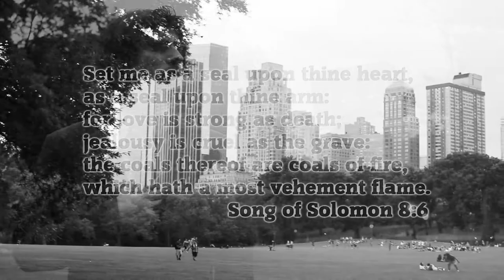🌟 Rock Tenor Ignacio Gomez Urra 🎙️ Open Arms ✍️ Journey 🎥 Official Music Video Clip 📍 Central Park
Song: Open Arms
Performer Artist: Rock Tenor Ignacio Gomez Urra
Project: Classical Tribute to Journey
Composer: Jonathan Cain (Jonathan Leonard Friga) & Steve Perry (Stephen Ray Perry)
Genres: classical crossover, Classical Pop, Hard Rock, Power Ballad
Videoclip Location: Central Park, New York, NYC, EEUU
Format of Production: 16:9 NTSC BLACK AND WHITE 4K 60FPS
Video Production: 23 RECORDS ENTERTAINMENT GROUP
CD LABEL: SHEKHINAH RECORDS ENTERTAINMENT
Production of Multitrack Masters: GK RECORDING STUDIOS (IN RUSSIAN FEDERATION)
Studio technical rider: Cardioid Condenser Microphone Rode NT2-A
Post Production: Waves Audio | Mixing, Mastering & Music Production Tools

To Book Concerts, Live Performances, Interviews and TV Shows, Please contact GK ARTIST MANAGEMENT

Ignacio Gomez along his life has recorded over 60 International official Cd albums for .: 23 Records Entertainment Group, Grand Major label dedicate to the support artist and singer that believe and work for a new order for the world.

His International Discography includes a large number of genres such as Opera, classical Italian Songs, Neapolitan songs, Old Classical Hymns, Baptist Hymns, Contemporary Christian Music, Praise & Worship, Rock, Pop, Love Ballads, Heavy Metal, Jazz-Pop and many others.

.: 23 Records Entertainment Group invites you to know the passion, life and work of the Chilean artist, who since his childhood to nowadays has sung for humanitarian purposes.

"The Voice" that has literally spent his entire life working on a recording studio making Music CD's to share values and a sublime message of love with the society, to motivate others to build a better world with more justice, more liberty, more equality and more fraternity for a New World Order of Peace (nWo)

Official International Fan Club / Fan Club Internacional
Badgasse 11,
97199 Ochsenfurt, Germany
President Tanja Ranke

Контакты для концертов, ТВ-шоу и интервью:
производитель менеджер: Олеся Кривко

Официальный Биография:
Известный тенор Игнасио Гомес вместе 20 лет успешной музыкальной карьеры записал более 60 международных музыкальных компакт-дисков альбомов для Macidol, Mperia Records, 23 рекордов Entertainment Group и ГК студии звукозаписи.
Его международная Дискография включает в себя большое количество жанров, таких как Opera, классические итальянские песни, неаполитанские песни, старой классической Гимны, Предтечи гимны, современной христианской музыки, хвала и поклонение, рок, поп, любовные баллады, хэви-метал, джаз-поп и многих др.

Заказ международных концертов, ТВ-шоу и выступлений с профессиональным певцом Игнасио Гомес Урра (Тенор Патагонии Игнасио Гомез

For booking a International Concerts, TV Shows and Performances with the Professional Singer Ignacio Gomez Urra (Magellan Tenor Ignacio Gomez) you can Email us to or send us a message by Whatsapp .

LYRICS:

Lying beside you, here in the dark
Feeling your heartbeat with mine
Softly you whisper, you're so sincere
How could our love be so blind
We sailed on together
We drifted apart
And here you are, by my side
So now I come to you with open arms
Nothing to hide, believe what I say
So here I am, with open arms
Hoping you'll see what your love means to me
Open arms
Living without you, living alone
This empty house seems so cold
Wanting to hold you
Wanting you near
How much I wanted you home
Now that you've come back
Turned night into day
Open arms